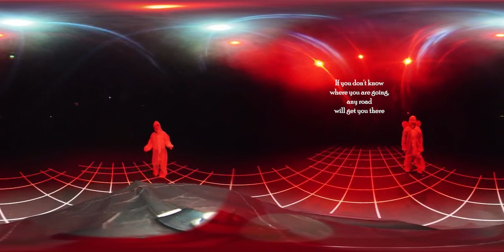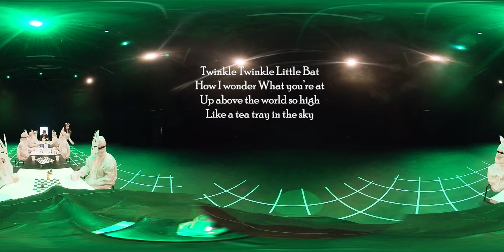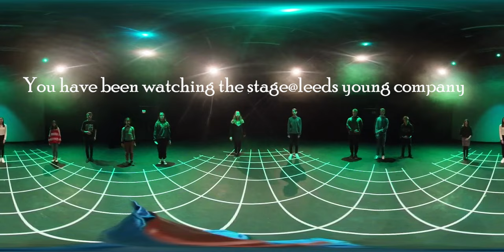Into the Looking Glass - A VR experiment inspired by the work of William Bragg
Inspired by the father of X-Ray, William Bragg and the characters of Lewis Carroll and with the support of the University of Leeds Cultural Institute the stage@leedsyoungcompany have created a VR experience that takes the viewer through the modern looking glass into an unseen world. This was our first experiment with VR and 360 sound and audio. We would liek to thank the University of Leeds Cultural Institute for it's support of this project.

Performed and created by the stage@leeds young company
Directed by Steve Ansell
Assistant Directors: Ellie Cansdale & Matthew Dangerfield
Script by Steve Ansell and Alex Bryant

for details of how to join the stage@leedstyoungcompany